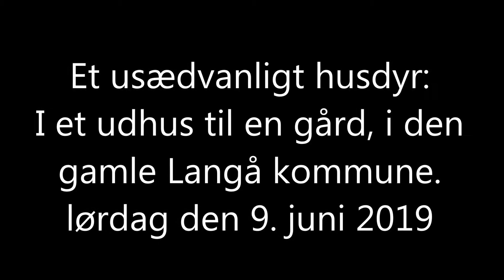Ræveunger 1 090618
Et usædvanligt husdyr

Et sted i den gamle Langå kommune, er der en landmand, som har fået sig en lidt usædvanlig logerende. En rævemor har nemlig valgt at slå sig ned, føde og opfostre sine unger i et af udhusene.
Jeg var så heldig at få et hint om den usædvanlige logerende. Landmanden gav mig lov til at gå ind på gården for at fotografere og filme lidt.
Lørdag den 9. juni opsøgte jeg så gården kl. 21.30, for at se om det var muligt at få et par billeder, og måske en lille film af de små søde rævehvalpe.
På god afstand og med en del tålmodighed, lykkedes af flere omgange at få taget nogle billeder og filmet lidt.